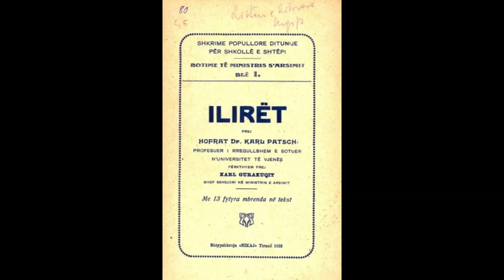HISTORIA E ILIROLOGJISË NJË UDHËTIM NËPËR SHKENCËN E ILIRËVE